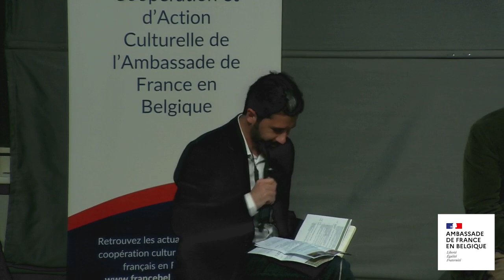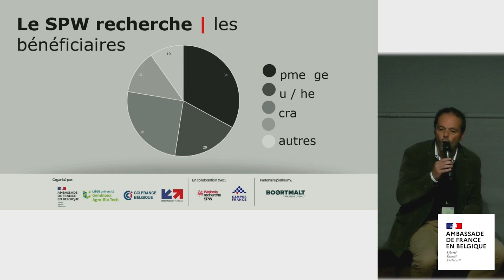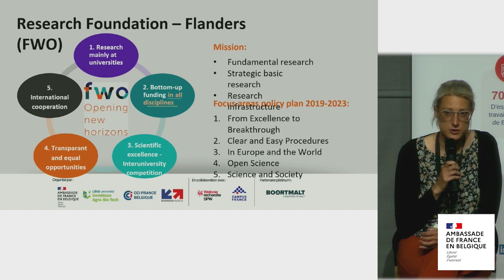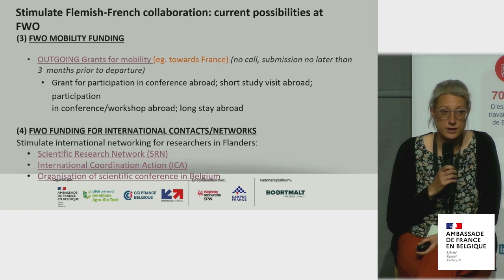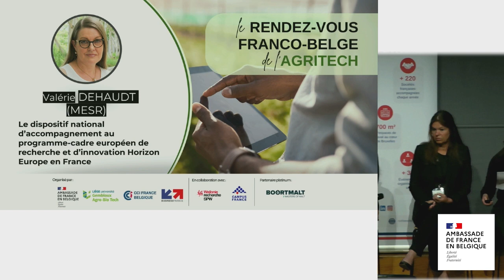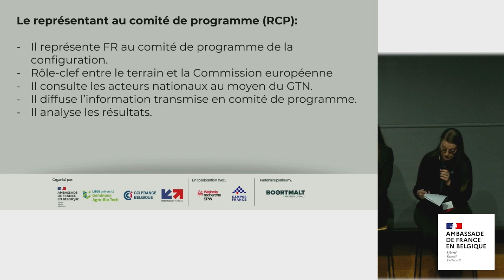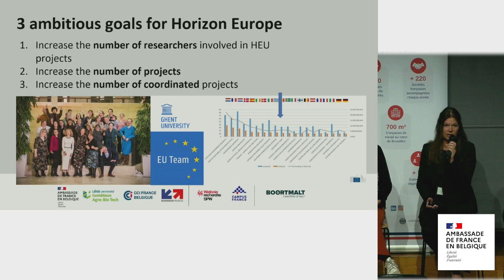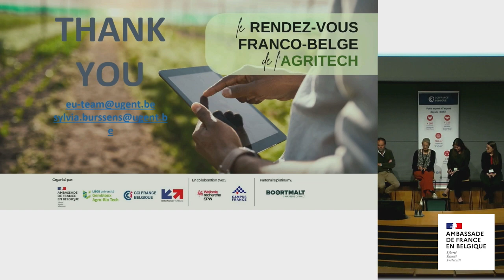AgriTech2023 - Workshop "Funding and support of research projects"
The "Rendez-vous franco-belge de l'Agritech" took place on Tuesday 23 May 2023 on the Gembloux Agro-Bio Tech - Université de Liège campus.

A day dedicated to AgriTech:
The aim of this first "Rendez-vous franco-belge de l'Agritech" was to give political, economic, funding and research players from both countries the opportunity to meet and forge strategic partnerships.

Through a series of conferences and workshops, the day-long event also provided an opportunity to take stock of recent developments in the sector in Belgium, France and Europe, and to identify opportunities for cooperation. The aim is to help speed up the transfer of research into economic applications and encourage innovative entrepreneurship.

Workshop "Funding and support of research projects"

Moderator: Clément PATFOORT, COS, Maddyness
- Pierre DEMOITIÉ, Qualified Attaché, Department of Research and Technological Development - Public Service of Wallonia
- Tinne JACOBS, International Affairs Advisor, Research Foundation - Flanders FWO
- Valérie DEHAUDT, Representative to the program committee of Cluster 6 "Food, bioeconomy, natural resources, agriculture and environment", European and international affairs delegation, Ministry of Higher Education and Research (France)
- Sylvia BURSSENS, Project Manager "Supporting Horizon Europe projects, impact of a dedicated team", Ghent University

📢 A propos de France Belgique Culture

Pour les actualités du réseau de coopération culturelle français en Belgique, rendez-vous sur le site FranceBelgiqueCulture.com